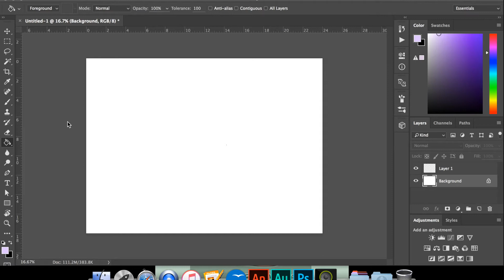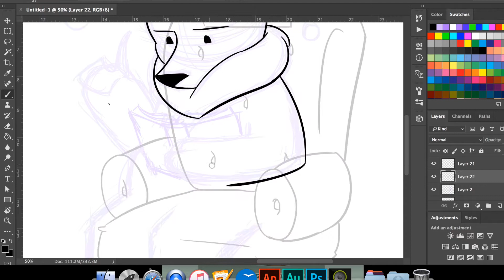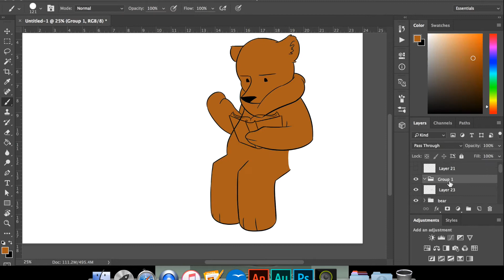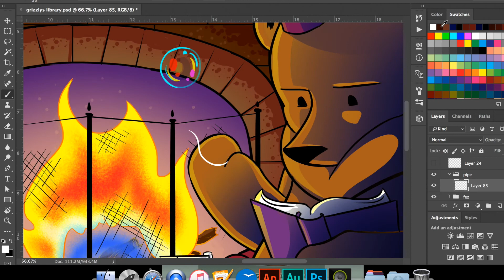The Grizzly Cave Speedpaint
I decided to take a break from the fan art and upload something original. The concept art sheds a lil light on the gentle nature of grizzly bears in my webcomic, Cannibunny + Dokibear.